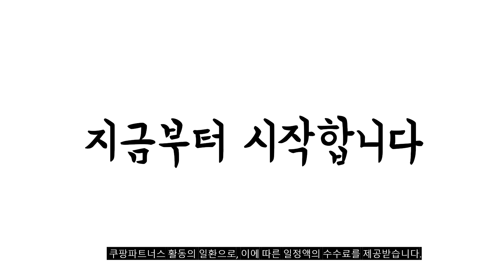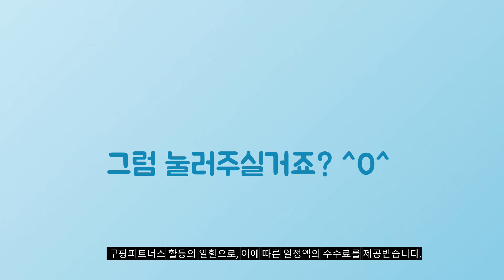2024년 대박 상품 다이슨슈퍼소닉 추천순위 TOP10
❤️❤️❤️ 다이슨슈퍼소닉 구매 가격 평점 리뷰 정리해 봤어요! ❤️❤️❤️

[00:06]
10위. 다이슨 슈퍼소닉 뉴럴 빈카블루 HD16 [538,000원]

[00:11]
9위. #[국내정품/AS가능] 다이슨 드라이기 슈퍼소닉 뉴럴(빈카블루/토파즈) / 케이스포함 [599,000원]

[00:17]
8위. 다이슨 슈퍼소닉 헤어 드라이어 HD-15 1600W 니켈 [499,000원]

[00:22]
7위. 신형 다이슨 슈퍼소닉 뉴럴 헤어드라이어 세라믹파티나/토파즈 최신판 [679,000원]

[00:28]
6위. 슈퍼소닉 헤어 드라이어 HD-08 (니켈/코퍼) [360,000원]

[00:33]
5위. #[국내정품/AS가능] 다이슨 슈퍼소닉 HD15(빈카블루/로제) / 케이스포함 /  [579,000원]

[00:39]
4위. #{슈퍼소닉} 헤어드라이기 HD15 (니켈코퍼) [350,000원]

[00:44]
3위. 다이슨 슈퍼소닉 헤어드라이기 HD15 (니켈코퍼) [439,910원]

[00:50]
2위. 다이슨 슈퍼소닉 뉴럴 헤어드라이어 HD16 빈카블루 + [546,910원]

[00:55]
1위. 다이슨 슈퍼소닉 뉴럴 빈카블루 HD16 [538,000원]